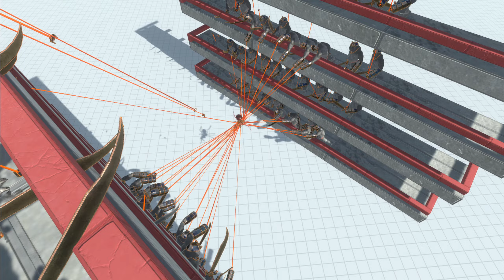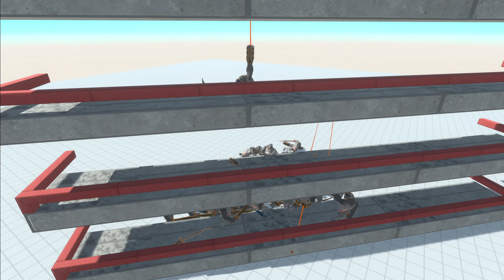Harpoon Ape Double Walls Animal Revolt Battle Simulator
Who can survive 100 Harpoon apes?